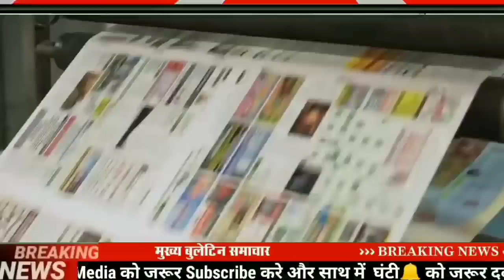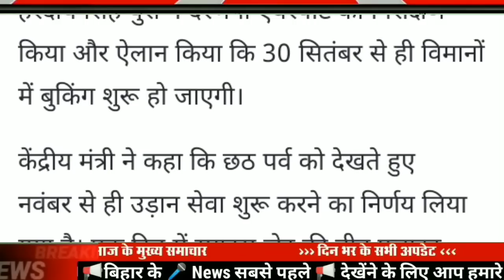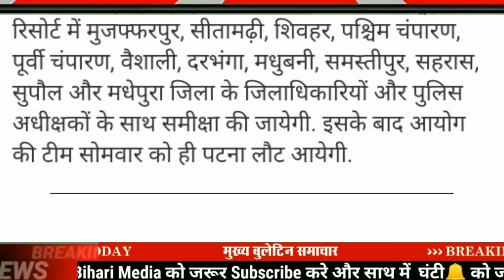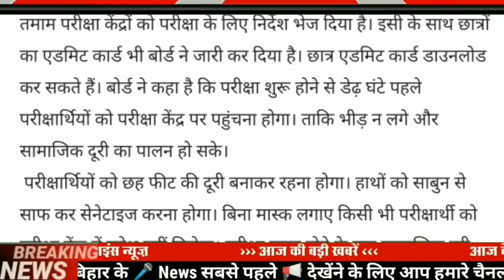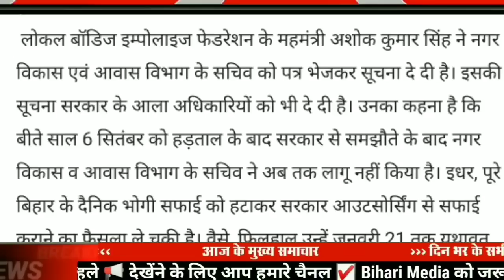Today 13 September bihar news|bihar news,bihar ka news|Gaya news,bhagalpurnews|biharinews